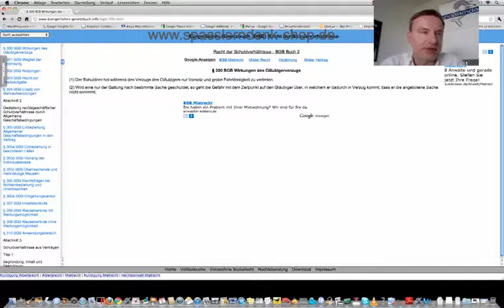Gläubigerverzug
Beispiele:
• Betriebswirt
• Technischer Betriebswirt
• Technischer Fachwirt
• Industriefachwirt
• Wirtschaftsfachwirt
• Handelsfachwirt
• Personalfachkaufmann
• Industriemeister
• Küchenmeister
• Restaurantmeister
• Hotelmeister
• Abwassermeister
• Wassermeister